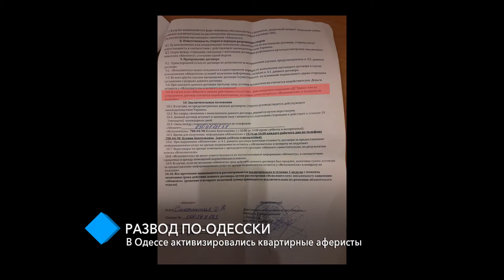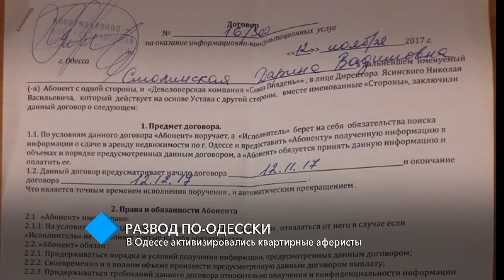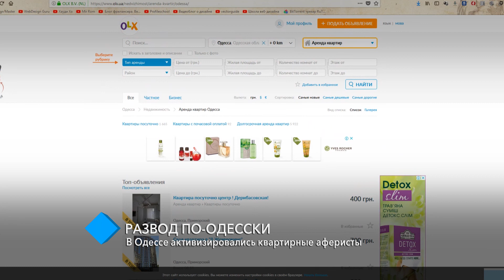Развод по-одесски: в городе активизировались квартирные аферисты